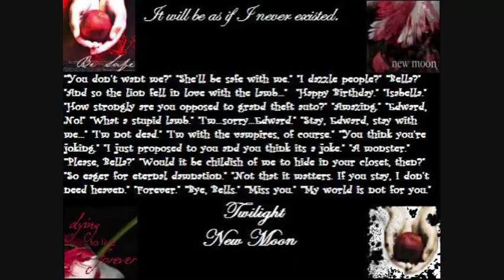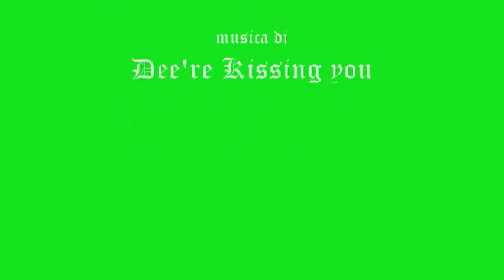Foto di Robert e Kristen....kissing you Dee're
raccolta di foto dell'azzeccatissima coppia del film Twilight. foto tratte dal web. sono davvero spettacolari insieme!buona visione a tutti. un bacio